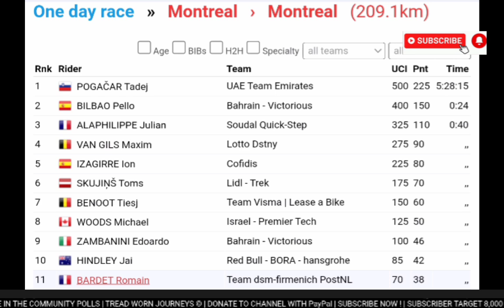Tadej Pogačar Wins | 2024 GP Montréal | Solo Attack 23.3km